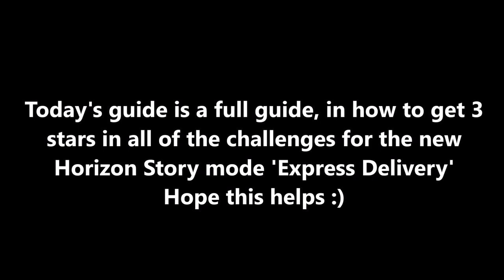Forza Horizon 4 - Express Delivery Story - 3 Stars On ALL Missions GUIDE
This is a full guide to getting 3 stars on all challenges on the new Horizon Story called Express Delivery.